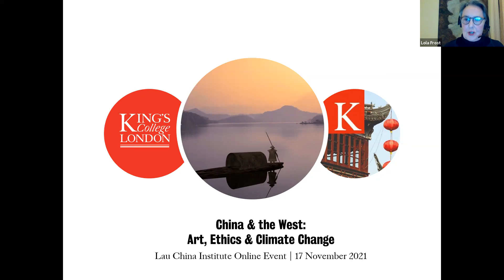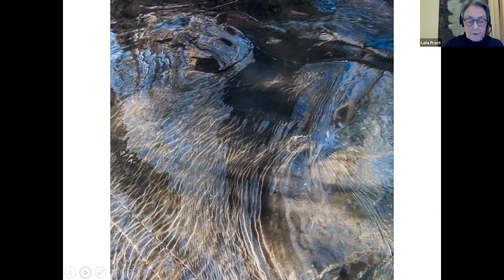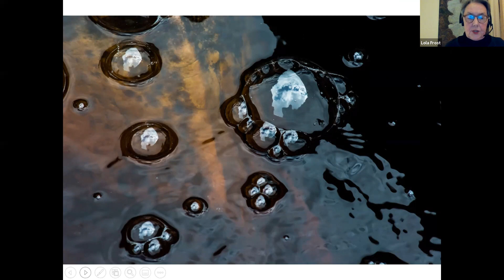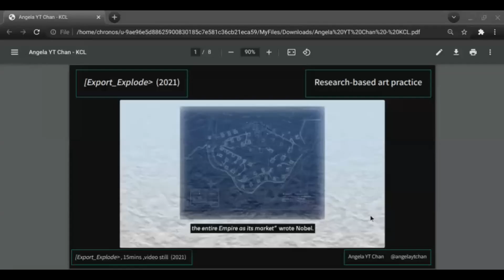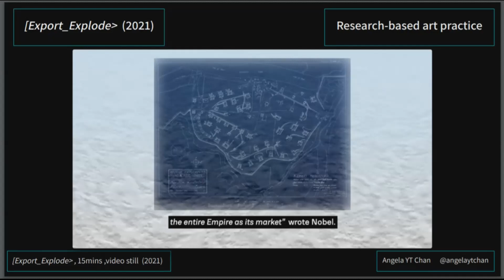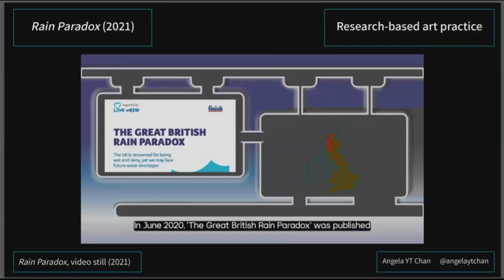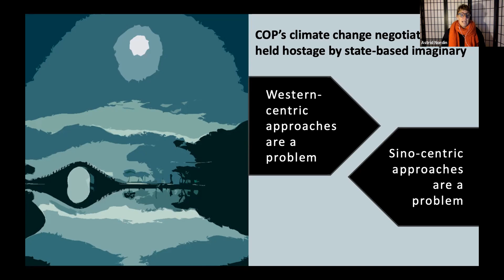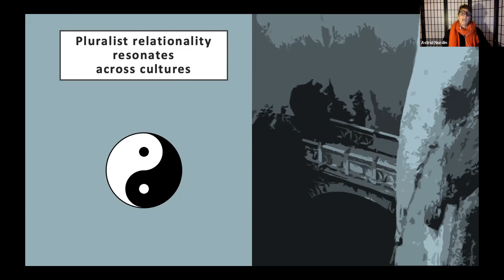China & the West: Art, Ethics, Diplomacy & Climate Cooperation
In this digital art exhibition and panel discussion, we look at how  contemporary art practices and activism bridge cultural divides between the west and China, including how traditional Chinese yin-yang relationality has diplomatic potential for fostering international cooperation on climate change.

The diplomatic dynamics of mutual recognition under consideration here might help us to think differently about the environment in an ever more politically and culturally interconnected world.

Speakers include:
- Dr Lola Frost, Visiting Fellow in the Department of War Studies, King's College London
- Angela YT Chan, artist, curator, researcher & climate change communicator
- Professor Astrid Nordin, Lau Chair of Chinese International Relations, Lau China Institute, King's College London
- (Chair) Hannah Bretherton, Impact & Engagement Manager, Lau China Institute, King's College London